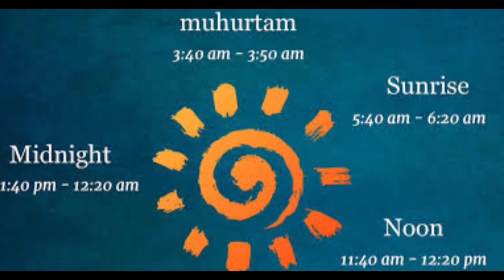भूलकर भी ना करें ब्रह्ममुहूर्त में ये तीन काम❌ Brahma muhurta me kya kare👀💯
ब्रह्म मुहूर्त में भूलकर भी ये तीन काम नहीं करने चाहिए। Brahma muhurta me kya kare kya na kare, janiye is video me | brahma muhurta kab hota hai uski bhi jankari di gayi hai.

 your search-
 भूलकर भी ना करें ब्रह्ममुहूर्त में ये तीन काम
Brahma muhurta me kya kare
  the secret of  brahma muhurta
 the truth about brahma muhurta,   गीता उपदेश महाभारत, गीता उपदेश श्री कृष्ण अर्जुन संवाद ।
5 संकेत शिव की कृपा आप पर पड़ने वाली है
Shiv maa ka Ashirwad
टमाटर को इंग्लिश में क्या कहते हैं । Tamatar ko English me kya kahate hain
आचार्य चाणक्य की 7 पॉवरफुल नीतियां। 7 powerful lessons from chanakya niti |ध्यानलिंग की शक्तिशाली ऊर्जा घर पर कैसे पाये
| Dhyan Ling Mandir | Ling | Dhyanalinga
Sadhguru Hindi
पहाड़ों में खूब चलता है भोले बाबा का ये भजन
| Bhole Baba Ke Bhajan | Shiv Bhajan |
Bholenath Bhajan
रहीम के दोहे | Rahim Ke Dohe
 brahma muhurt kya hota hai,
 brahma muhurt me uthne se kya hota hai,
brahm muhurt kitne baje hota hai,
 brahm muhurt me kaise uthe।
subah jaldi kaise uthe,
  subah jaldi uthne se kya hota hai,
 early wake up motivation,
  brahma muhurta, brahm muhurt,
ब्रह्ममुहूर्त, ब्रह्म मुहूर्त का समय क्या है,
what is brahma muhurta time,
 spirituality, meditation,
 brahma muhurta time in hindi,
wake up at 4am, brahma muhurta time benefits in hindi,
   ब्रम्हमुहूर्त का रहस्य, ब्रह्म मुहूर्त का सही समय क्या है?
ब्रम्ह मुहूर्त में उठने के फायदे,
  ब्रम्हमुहूर्त को शुभ क्यों माना जाता है ?
सुबह जल्दी उठने के फायदे, ब्रह्मा मुहूर्त,
Brahma Muhurta in hindi,
The Secret of Brahma Muhurta (Hindi),
The Secret of Brahma Muhurta, the secret
 kya brahma muhurta me  karna chahiye
kya brahm muhurta me sambandh banane chahiye
क्या ब्रह्म मुहूर्त में संभोग करना चाहिए
ब्रह्म मुहूर्त में संबंध बनाने से क्या होगा
क्या ब्रह्म मुहूर्त में सेक्स कर सकते है?
brahm muhurta me sambandh banane ke nuksan brahma muhurta time
brahma muhurta,brahma muhurta meditation,brahma muhurta me uthkar kare yeh kaam,brahma muhurt me uthne ke fayde,brahma muhurat kya hai,brahma muhurta benefits,ब्रह्म मुहूर्त में उठने के फायदे,brahma muhurta me mantra jaap ke fayde,the truth about brahma muhurta,ब्रह्म मुहूर्त में ये काम नहीं करना चाहिए।,brahma muhurtham time,brahma muhurta me kya kare,ब्रह्म मुहूर्त में भोले ऐसा अपनी इच्छा तुरंत पूरी करो,brahma muhurta for success